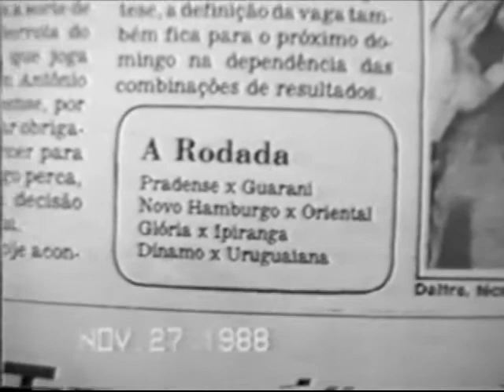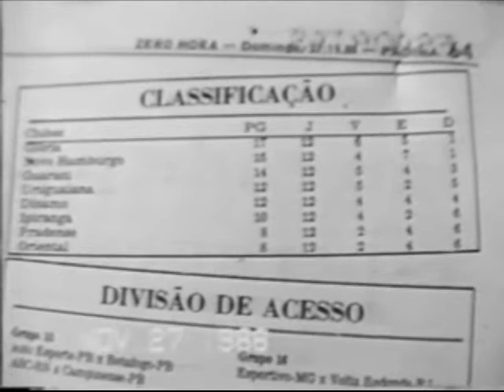Glória na TV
Reportagens do Glória de Vacaria RS